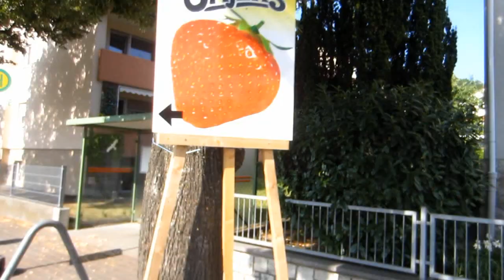Run and Bike Marathon Coburg am 20.07.2013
Beim Run and Bike Marathon Coburg ist ein Team von 2 Personen mit einem Fahrrad unterwegs. Radfahrer und Läufer können sich dabei beliebig oft abwechseln.
Dieser Film zeigt dabei unsere Erlebnisse.